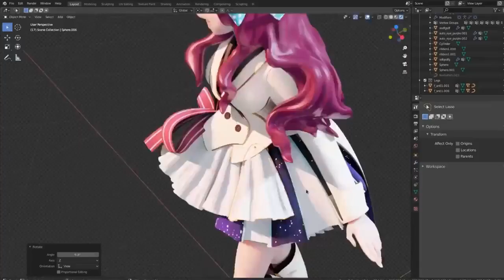myanimationtrailers theoctanauts octanauts animatedtrailers animatedmusic trailers shortfilm